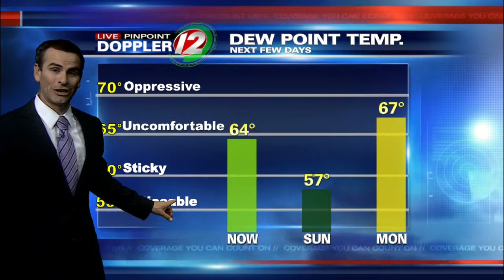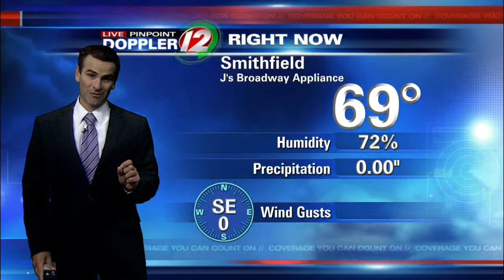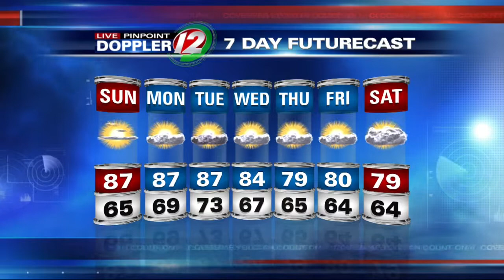Live Pinpoint Doppler 12 Futurecast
Meteorologist Pete Mangione has your Futurecast for Saturday August 1, 2015.